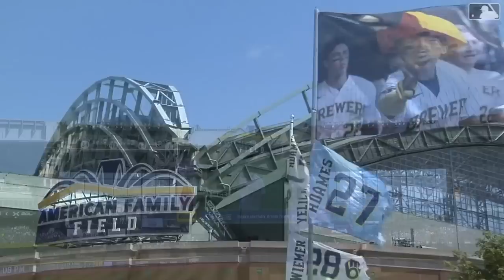Game Clips 7-8-23 Reds beat Brewers 8-5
July 8, 2023: Reds beat Brewers 8-5.

Connect with the Reds!